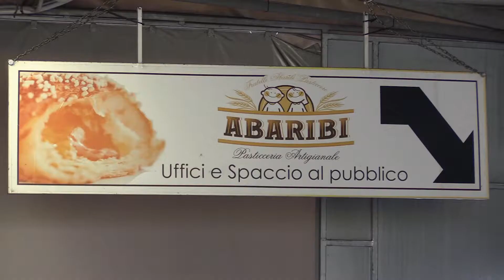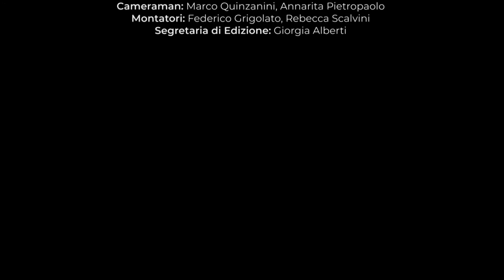CheNotizia | Abaribi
MMMH che bontà! Trecce, croissant, cornetti; la famiglia Abaribi li produce da 4 generazioni.
I ragazzi delli'istituto Olivieri hanno racchiuso e raccontato la tradizione in questo "CheNotizia"!